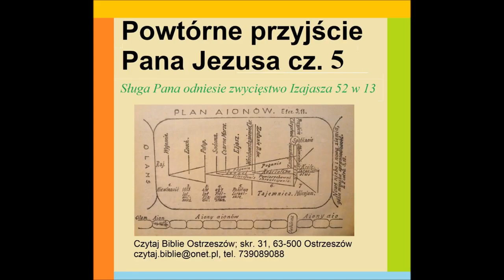Powtórne przyjście Pana Jezusa część 5 Sługa odniesie zwycięstwo Izajasza 52 w 13 M047 Zielone Niwy